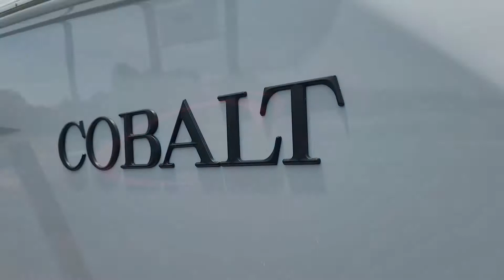2022 Cobalt R6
The R Series is the ultimate line of sport runabouts. And now, the sleek, sporty, luxurious – and highly anticipated – R6 represents the next generation of R Series boats from Cobalt. The perfect combination of excitement and elegance, the 25’ 9” R6 sports many new and exclusive features including increased storage for water sports gear, enhanced audio output and new color combination options.

Our address is 15904 Highway 231 North, Hazel Green, AL 35750.